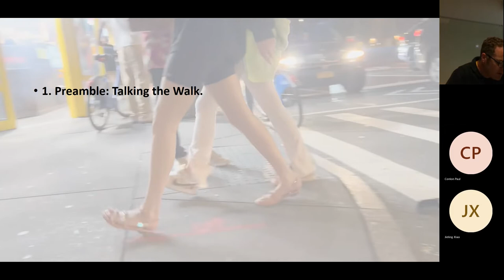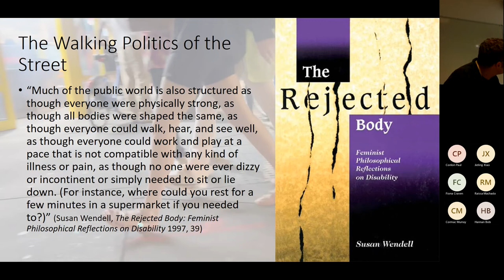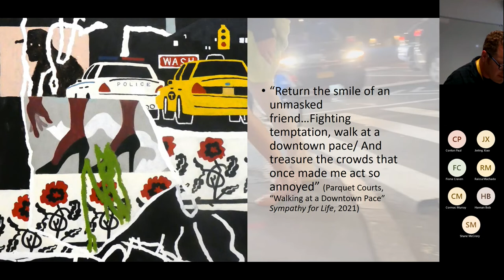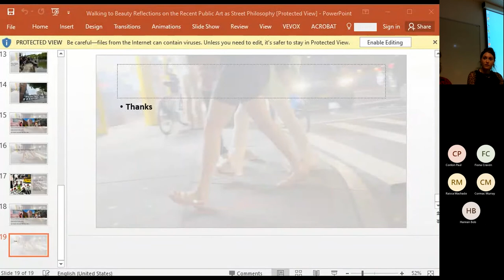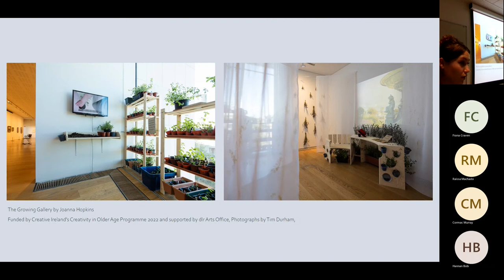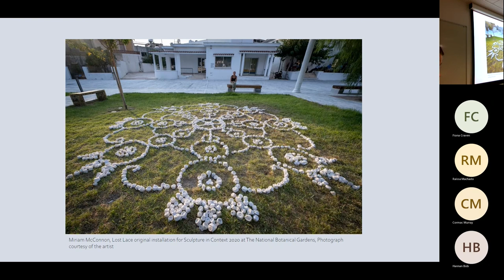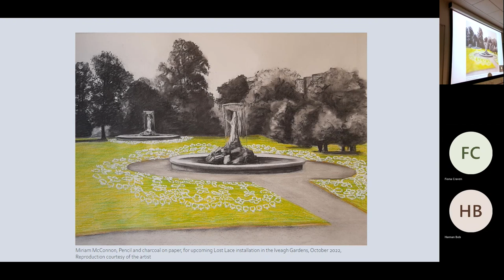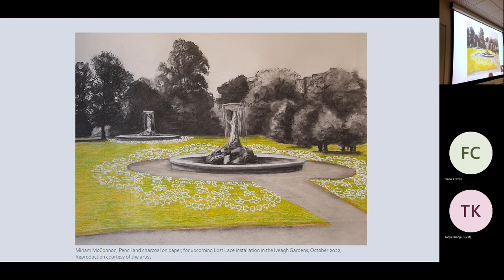'Streets Ahead' Panel 1 Sensory Streets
Streets Ahead: post pandemic civic spaces, 9-10 September 2022, presented by the Irish Humanities Alliance (IHA), in collaboration with Technological University Dublin (TU Dublin) and The LAB.

Chair: Martin McCabe, Lecturer in Photography, School of Media and GradCAM, TU Dublin

Connell Vaughan, TU Dublin
‘Walking to Beauty: Reflections on Recent Public Art as Street Philosophy’

and

Emma Meehan, National Gallery
‘Accessible Public Art: How can lessons from the pandemic contribute to sensory equity in Dublin’s cultural spaces?